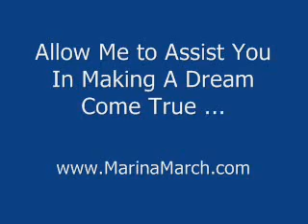Tax Credit For Rich 6 At Expense Of MN Poor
With tax day quickly pproching, IRS spokesman Luis Garcia discusses why many verlook the earned income tax credit in this edition of FOX Toledo Talk Back.